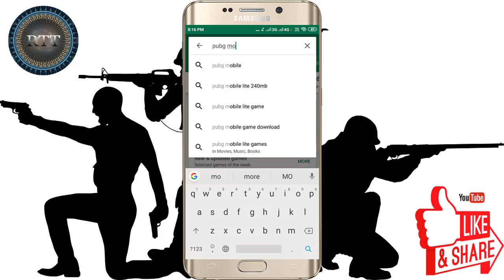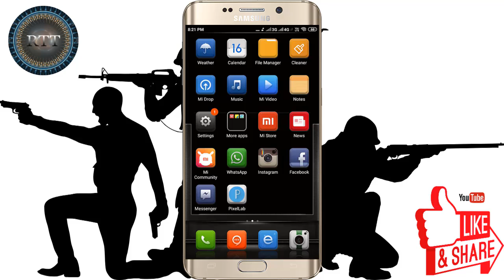Pubg Mobile Lite Now Avilable On Play Store Only 468 MB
Hello Doston
Mera Naam Sharif Ahmed Qadri Hai Or Is Video Me Mene Apko bataya he ki ab aap pubg mobile lite ko play store se download kar sakte hain.

Content Cover 👇👇👇

play store se kaise download kare pubg lite ko
play pubg mobile lite
pubg mobile lite ko download karo
new trick to download pubg lite
pubg mobile lite play store me aa gya hai
how to add pubg mobile lite play store
new version pubg mobile lite